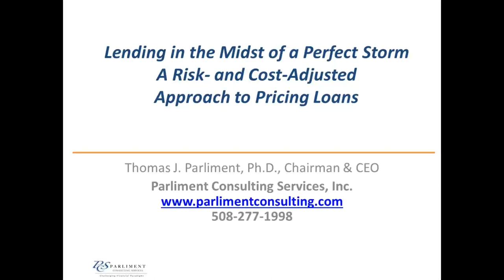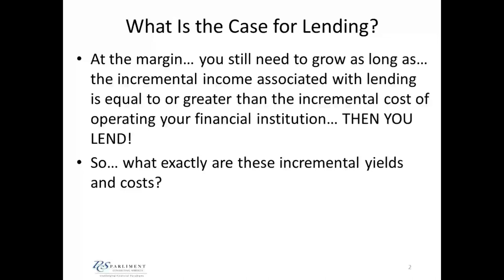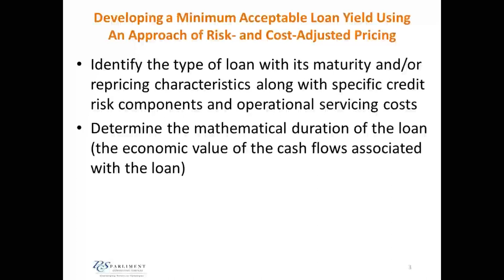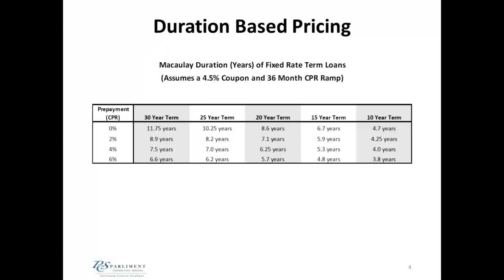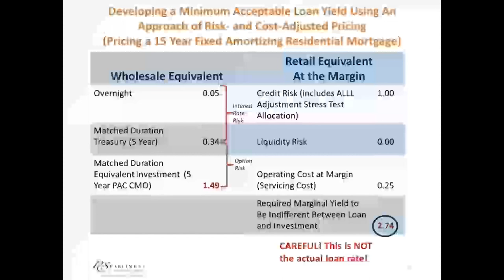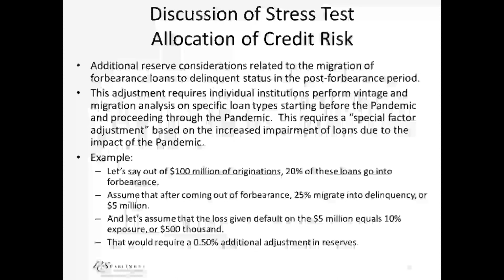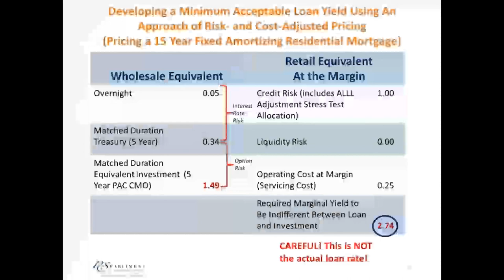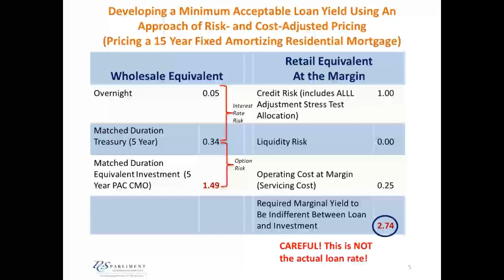FHLBNY Webinar: Lending in the Midst of a Perfect Storm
A risk- and cost-adjusted approach to pricing loans.